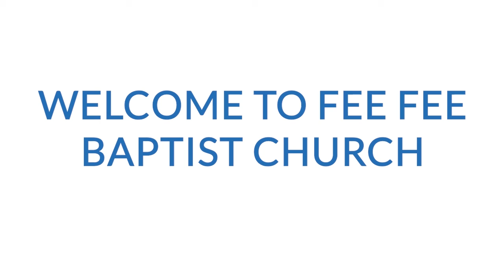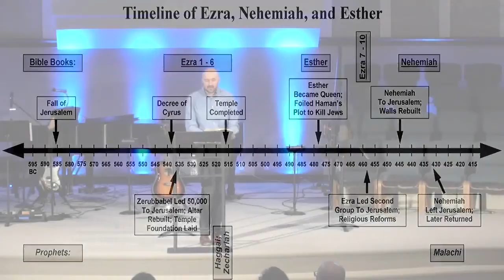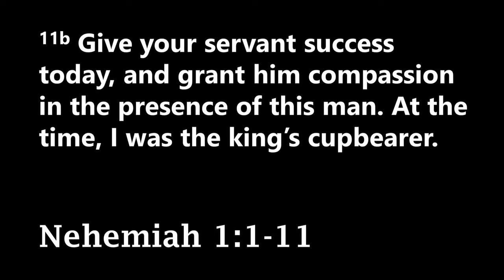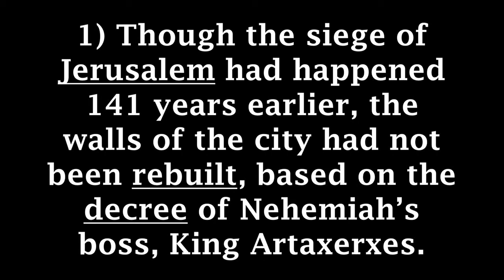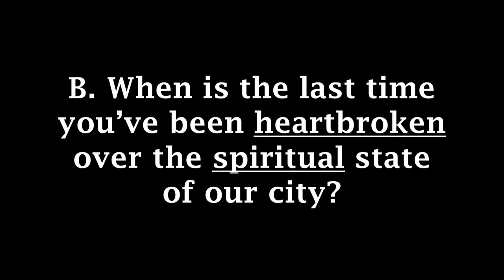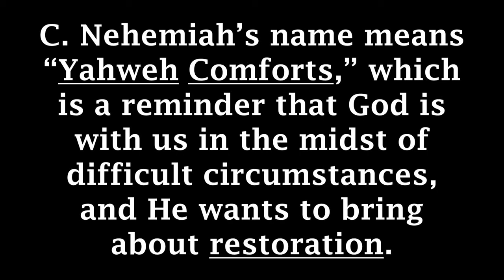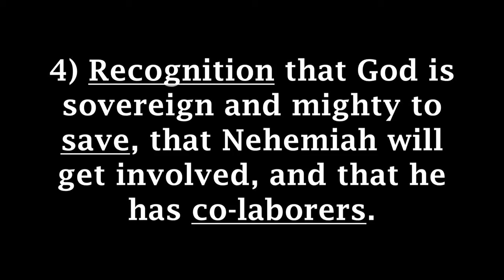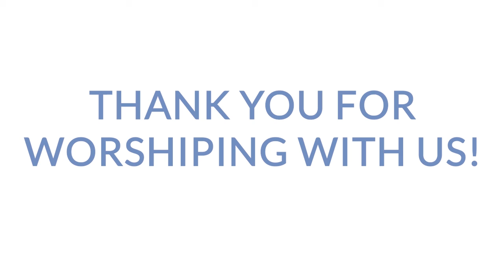The God Who Builds: Raising Our Awareness - Week 1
A Study Through Nehemiah - Week 1